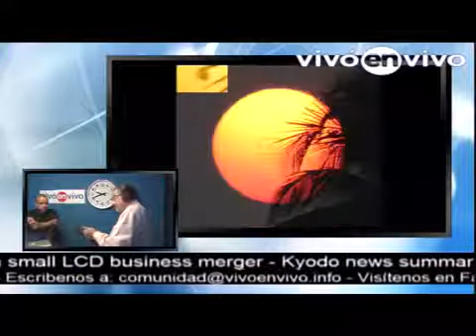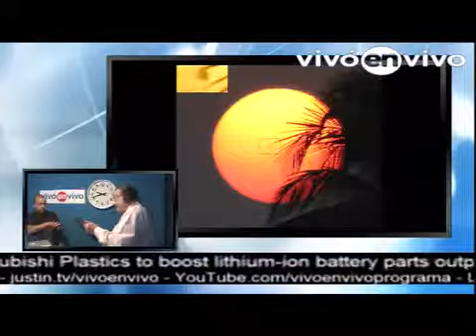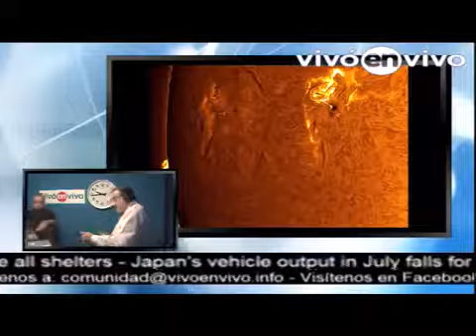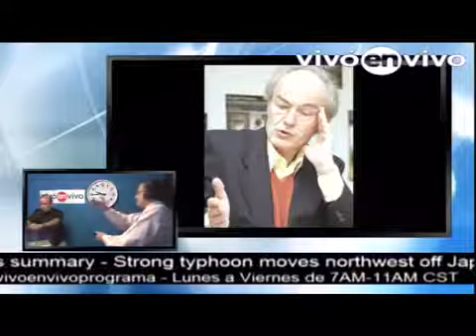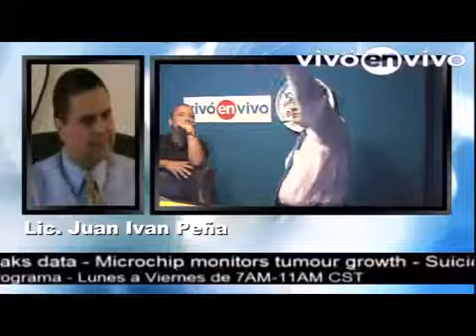08.31.2017 P2 Autos, Mexicana de Aviación, Actividad Solar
En nuestro segmento de Autos, Pepé Hurtado nos habla sobre el híbrido más caro del mundo además de los trámites para el registro de autos en México y Estados Unidos. El abogado Juan.